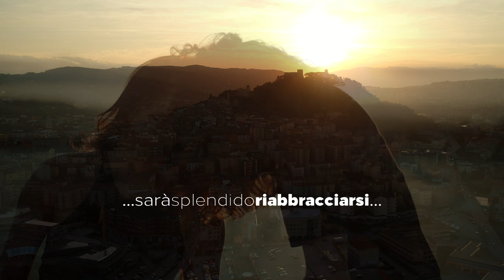IO RESTO A CASA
IL MIO MESSAGGIO DI SPERANZA ♥️📽️🎞️🇮🇹🙏

Dancers: Mariachiara Saporito Nunzio Saporito
Piano e voce: Antonello Queens Carozza
Filmed&edited Carmine Scarinci